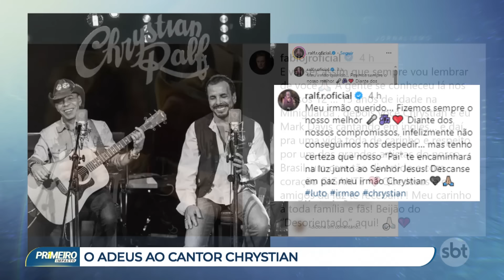Chrystian: do pequeno "Zezinho", à dupla com Ralf | Primeiro Impacto (20/06/24)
Nascido em 3 de novembro de 1956, em Goiânia, Chrystian é um cantor brasileiro que formou, ao lado de Ralf, uma das duplas sertanejas mais renomadas e influentes do Brasil. Ele iniciou sua carreira musical em parceria com Ralf no início dos anos 1980, e a dupla rapidamente ganhou destaque no cenário sertanejo com sua combinação única de vozes, arranjos sofisticados e uma mistura de estilos.